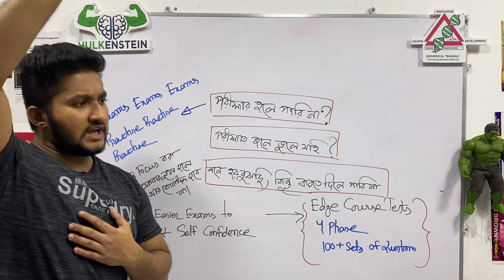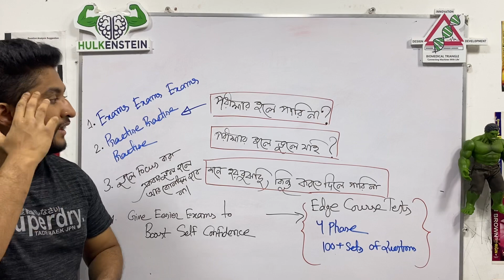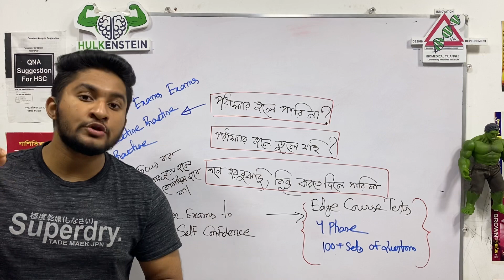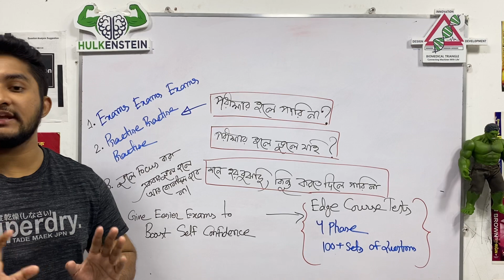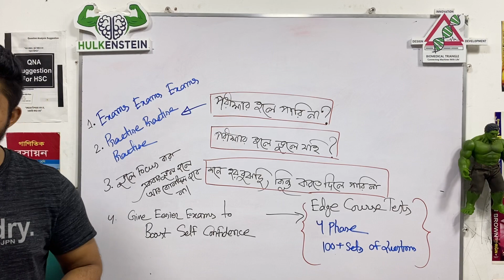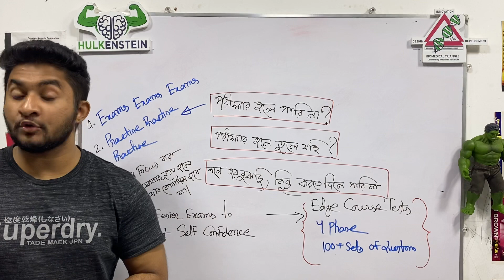পরীক্ষায় ভুলে যাই? নিজে পারি কিন্তু অন্য কেউ করতে দিলে পারি না?- Importance Of Exams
কয়েক দিনের মধ্যে আমাদের এক্সাম ব্যাচের কার্যক্রম শুরু হবে।চোখ রাখো আমাদের Edge Course Tests Facebook Page এ